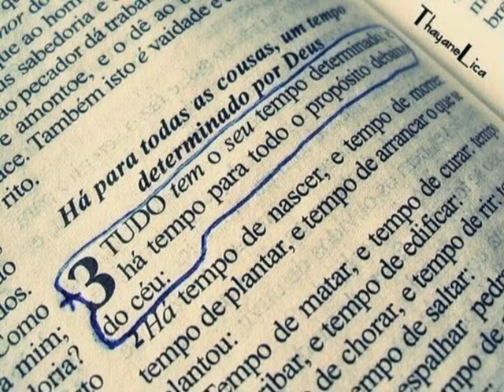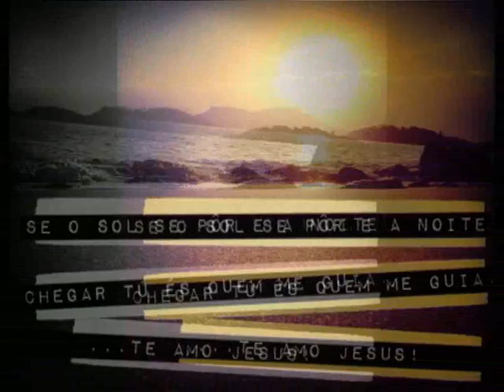Meu Protetor Giselle Di Mene